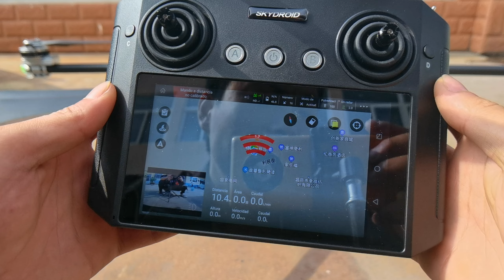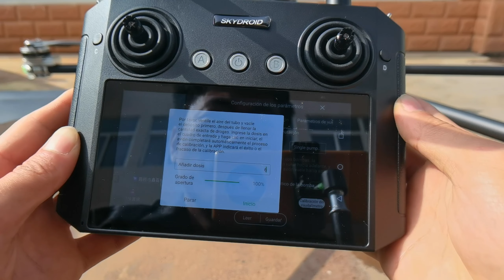Akış Ölçer Kalibrasyonu 土耳其语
Akış Ölçer Kalibrasyonu